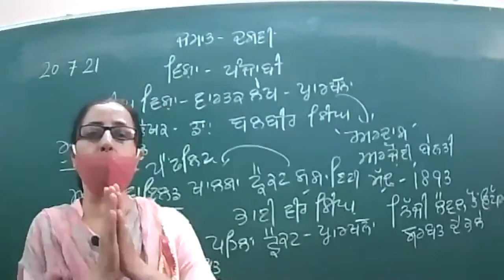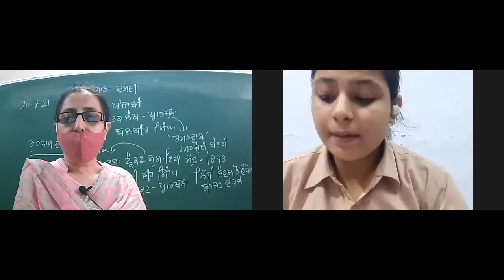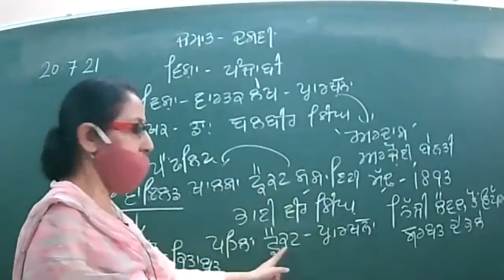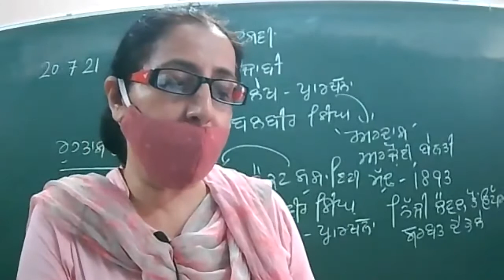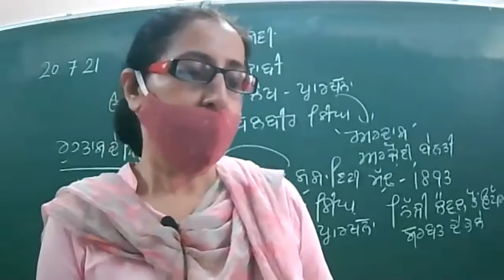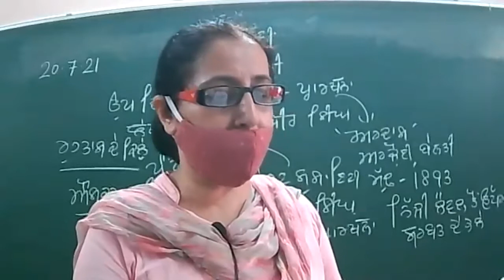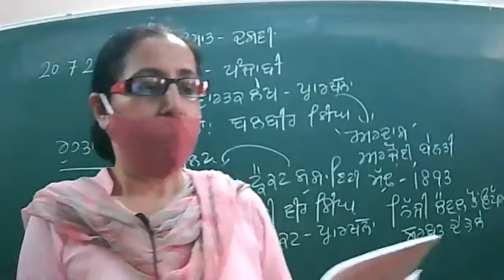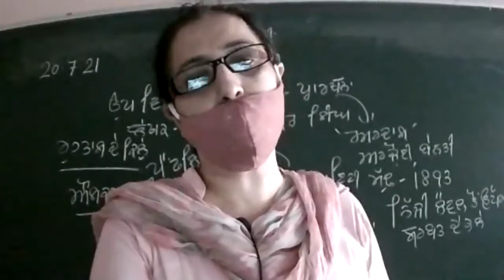20.7.21 CLASS 10 B,D PUNJABI